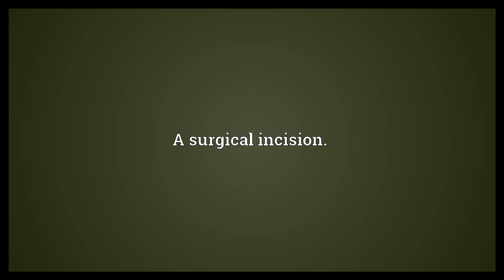-otomy Meaning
Video shows what -otomy means. A division.. A surgical incision..  -otomy Meaning. How to pronounce, definition audio dictionary. How to say -otomy. Powered by MaryTTS, Wiktionary